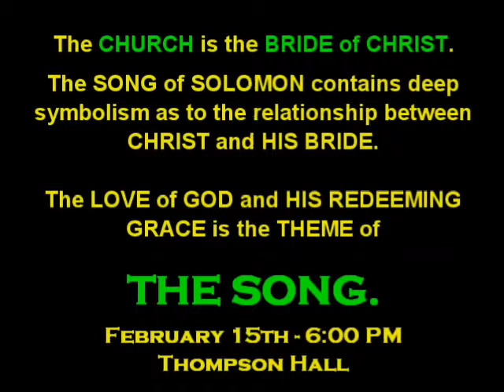THE SONG PROMO JEK MONTAGE the LOVE of GOD